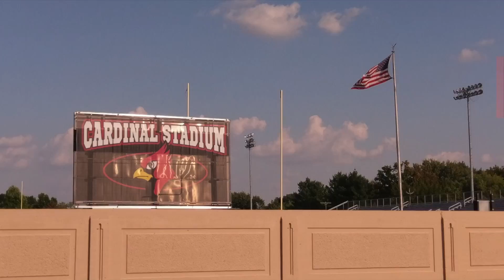SPTV - Nov. 15, 2017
Southport HS: Daily announcements for 11-15-17